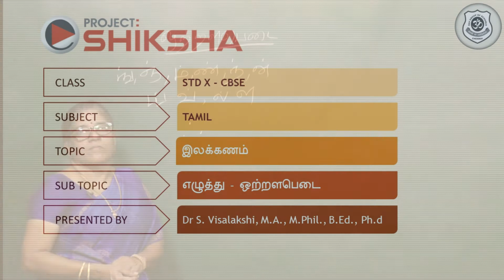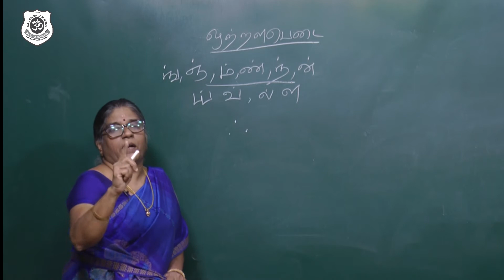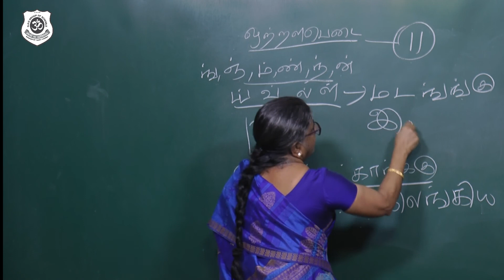Class X Tamil Grammar 02 Ezhuthu Ottralabedai